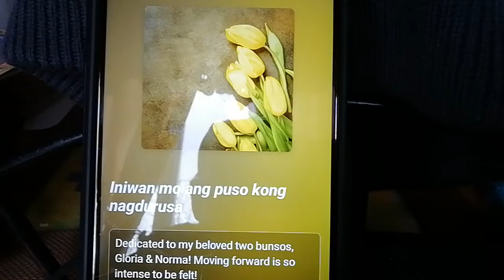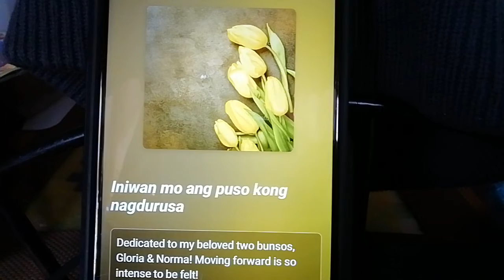two losses of love ones